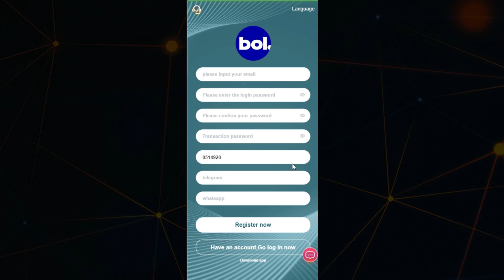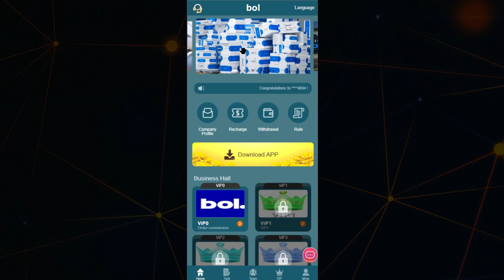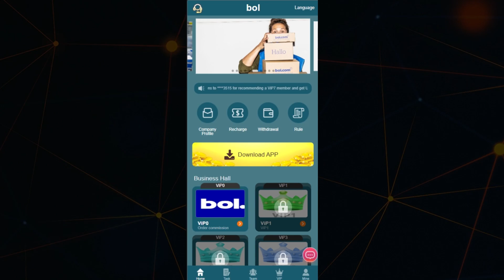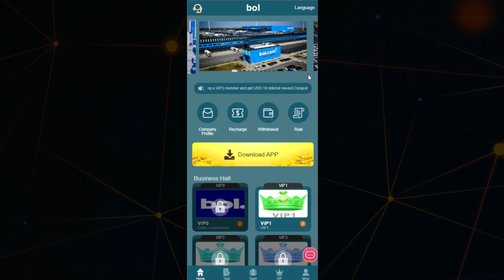VIP VALID FOR 200 DAYS, NEW ONLINE SHOPPING 2.6USDT BONUS, ONLINE SHOPPING MALL INVESTMENT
Welcome to the shopping platform, easily earn USDT on your mobile phone

VIP1: Invest 20USDT, get 2.6USDT every day

1: The recharge investment can only use USDT currency, and choose the TRC20 network.
2: The task refresh time is 00:00 Eastern Standard Time in the United States, and rewards can be obtained for completing merchant orders every day.
3: Reminder: Each VIP level is valid for 200 days.
4: The withdrawal fee on the platform is 0, the minimum investment principal is 20 USDT, the minimum withdrawal is 2 USDT, the withdrawal takes 1-2 minutes to arrive, and the withdrawal can be made at any time within 24 hours!

Investment principal level and return standard

VIP 1: Investment principal 20USDT, daily commission 2.6USDT, monthly commission 78USDT
VIP 2: Investment principal 100USDT, daily commission 13.5USDT, monthly commission 405USDT
VIP 3: Investment principal 400USDT, daily commission 56 5USDT, monthly commission 1680USDT
VIP 4: Investment principal 1200USDT, daily commission 174USDT, monthly commission 5220USDT
VIP 5: Investment principal 3500USDT, daily commission 522USDT, monthly commission 15660USDT
VIP 6: Investment principal 8000USDT, daily commission 1231USDT, monthly commission 36930USDT
VIP 7: Investment principal 15000USDT, daily commission 2380USDT, monthly commission 71400USDT
VIP 8: Investment principal 25000USDT, daily commission 4098USDT, monthly commission 122940USDT
VIP 9: Investment principal 40000USDT, daily commission 6775USDT, monthly commission 203250USDT
VIP 10: investment principal 60000USDT, daily commission 10551USDT, monthly commission 316530USDT

Successfully invite subordinates to enjoy high rebates for third-level subordinates.
Level 1 subordinates: 7% rebate, recharge 1000SDT to get 70USDT
Level 2 subordinates: 3% rebate, recharge 1000SDT to get 30USDT
Level 3 subordinates: 2% rebate, recharge 1000SDT to get 20USDT

Within 24 hours, the team recharges to get a high amount of USDT
The team recharges to 100 USDT within 24 hours, and rewards 3 USDT
The team recharges to 500 USDT within 24 hours, and rewards 15 USDT
The team recharges to 1000 USDT within 24 hours, and the reward is 33 USDT
The team recharges to 5000 USDT within 24 hours, and the reward is 180 USDT
The team recharges to 10,000 USDT within 24 hours, and rewards 400 USDT
The team recharges to 50,000 USDT within 24 hours, and the reward is 2,100 USDT
The team recharges to 100,000 USDT within 24 hours, and rewards 4,300 USDT
The team recharges to 500,000 USDT within 24 hours, and the reward is 22,000 USDT

Team up and recharge within 24 hours to get senior VIP

Team rewards start at 00:00 New York time. VIP and USDT can only reward one of the two, and the rewards cannot be repea

order grab
shopping
usdt mining
usdt mining site
earn usdt
usdt
mining
usdt investment
usdt mining sites 2023
free usdt
investment site
mining site
mining usdt
site
stormgain 2023
stormgain withdrawal
usdt site
usdt tether